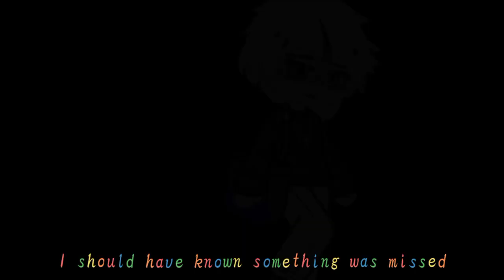Six Pills [Dreambur + Sick Dream AU ] TW: Drûg!!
｡⁠.ﾟ⁠+⁠ ⁠⟵CHARACTER:
• Dream
• Wilbur